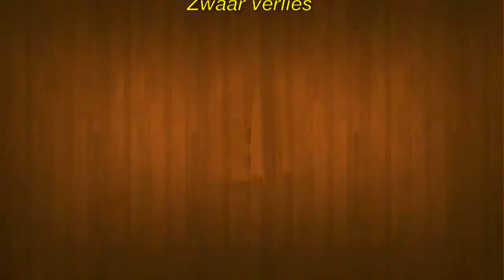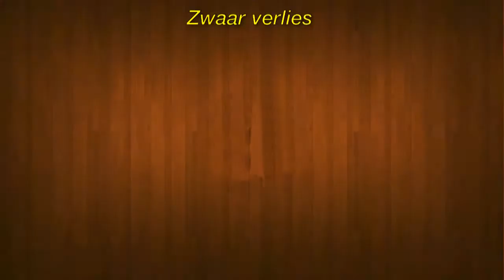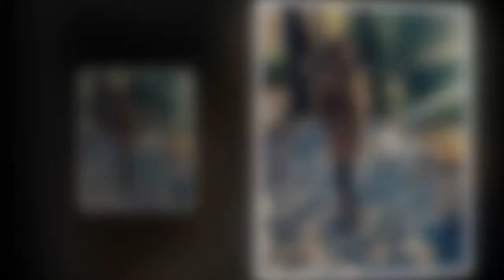3000 volt werd musicalster Arne fataal: ‘Een flits en daarna vreselijk gekrijs’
3000 volt werd musicalster Arne fataal: ‘Een flits en daarna vreselijk gekrijs’

► Registreer voor meer informatie:
► Neem voor vragen over auteursrechten contact op met:

Afbeelding van de CC-licentie:
Https: // Plaughter.com